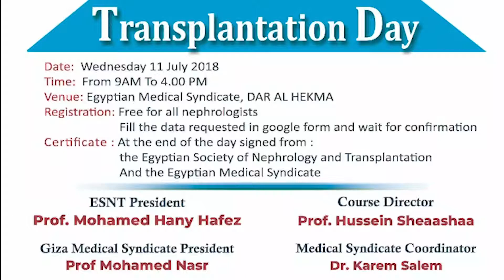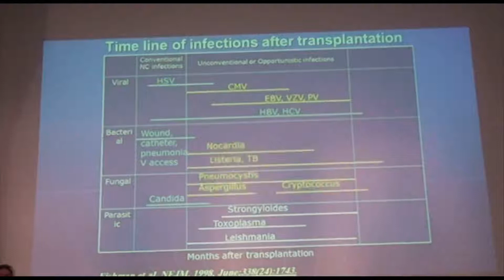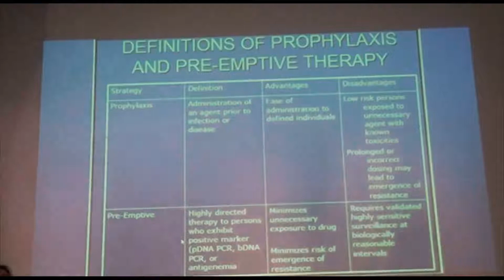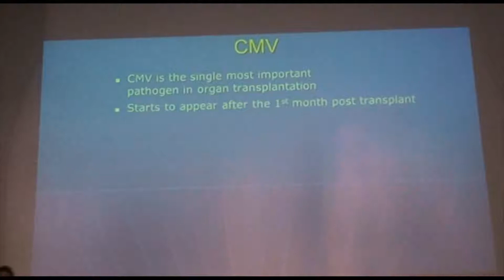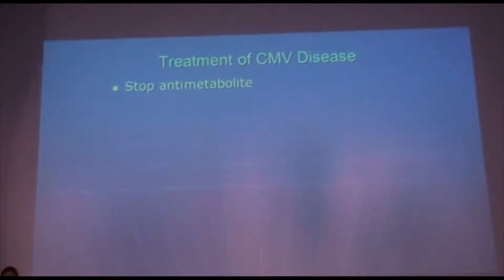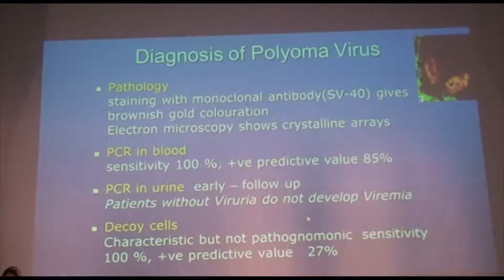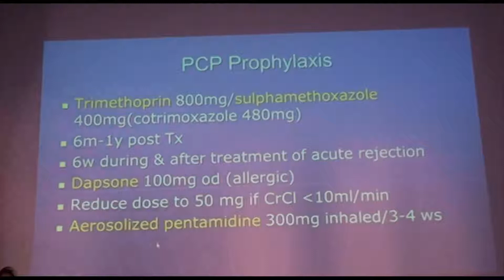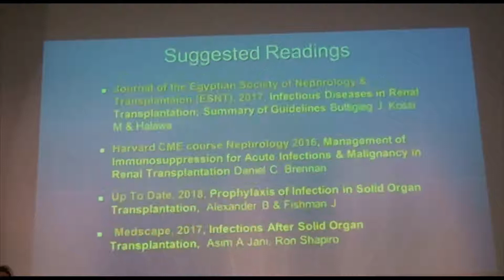ESNT EMS TX day Post transplant infections Prof May Hassaballa